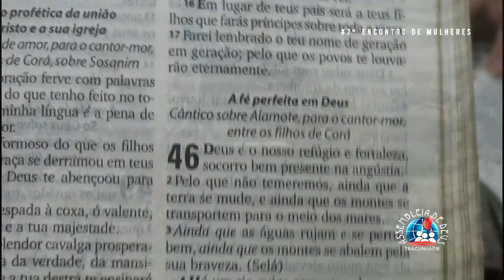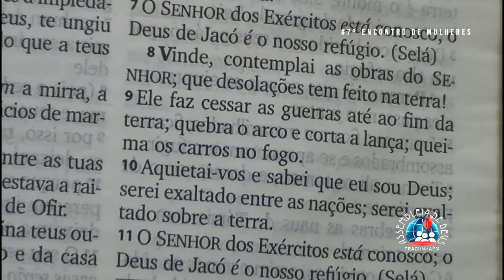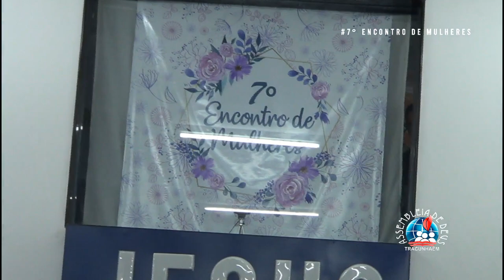3° dia - 7° Encontro de Mulheres - IEADPE Filial em Tracunhaém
3° dia - 7° Encontro de Mulheres - IEADPE Filial em Tracunhaém

Com o tema: " Ele faz " Salmos 46.9 a